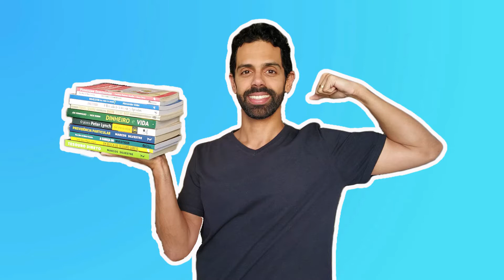COMO AUMENTAR o SCORE : 10 MITOS e 10 VERDADES (DICAS pra melhorar seu CRÉDITO!)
Olá casais!

Você tá precisando de crédito, mas o seu score tá mais baixo que mergulhador de aquário?

Então, hoje eu vou te contar os 10 mitos e as 10 verdades sobre o que podem afetar a sua pontuação de crédito!

E com isso você vai ter meios de melhorar a sua pontuação e conseguir crédito na praça!

Então fica comigo até o final 🙂

Índice:
0:00 - Introdução
0:44 - Salário alto aumenta o Score?
1:10 - Nome limpo aumenta o Score?
1:27 - CPF na nota fiscal aumenta o Score?
1:57 - CPF regular na Receita Federal aumenta o Score?
2:17 - Score aumenta logo após pagar a dívida?
2:47 - Cadastro positivo aumenta o Score?
3:11 - Cadastro de inadimplentes pode manter seu nome por até 15 anos e com isso atrapalhar o seu Score?
3:39 - Ser titular de contas de água, luz e telefone aumenta o Score?
4:10 - Comprometer mais de 30% da renda mensal com cartão de crédito diminui seu Score?
4:42 - Emprestar o nome pode atrapalhar o Score?
5:11 - Seu Score diminui se você consultar seu CPF?
5:36 - Solicitar vários cartões de crédito diminui o Score?
6:14 - Pagar adiantado aumenta o Score?
6:31 - Atualizar dados cadastrais aumenta o Score?
7:09 - Ter produtos financeiros melhora o Score?
7:30 - Pagar o mínimo no cartão de crédito diminui o Score?
7:54 - Usar o limite do cartão de crédito diminui o Score?
8:15 - Limpar o histórico de consultas do seu CPF aumenta o Score?
8:58 - Restrição no nome do dependente do cartão de crédito adicional interfere no Score?
9:34 - Colocar as contas em débito automático ou pagar via boleto bancário aumenta o Score?